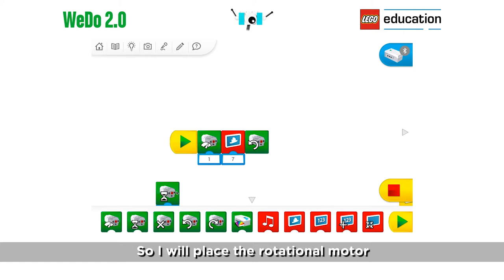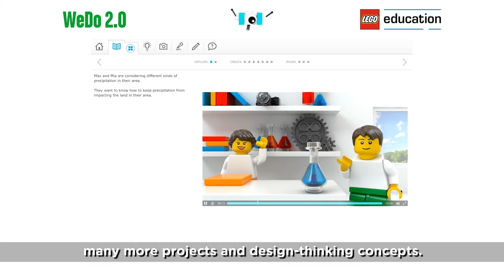Girls who code TV | Episode 6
It's time to take all the learnings from our previous episodes and apply them in our lives. Girls who code TV is a chat show about why girls should learn to code and all the wonderful things you can do if you know how to code.